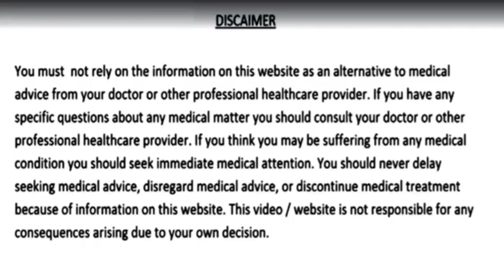ಅದ್ಭುತ ಕಿಚನ್ ಟಿಪ್ಸ್ | Amazing Kitchen Tips